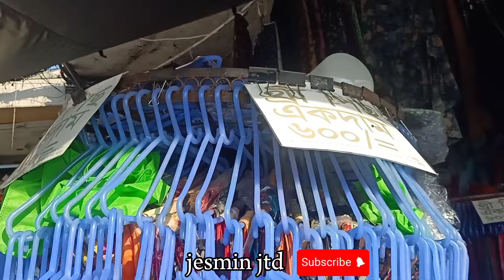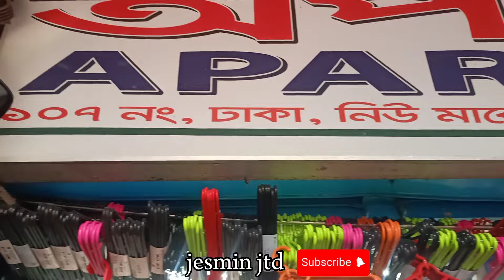ঢাকা নিউ মার্কেটে ২৫০ টাকায় লেডিস প্যান্ট এবং ৫০০ টাকায় হিজাবী গাউন সহ আরো যা পাওয়া যাচ্ছে।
ঢাকা নিউ মার্কেটে কমদামে এবং সুলভ মূল্যে যা যা পাওয়া যাচ্ছে। এখানে ২৫০ টাকায় সুন্দর সুন্দর লেডিস প্যান্ট এর কালেকশন পাওয়া যাবে। এবং ৫০০ টাকা থেকে শুরু হিজাবী গাউন পাওয়া যাচ্ছে।

ঢাকা নিউ মার্কেট
Dhaka New Market Explore